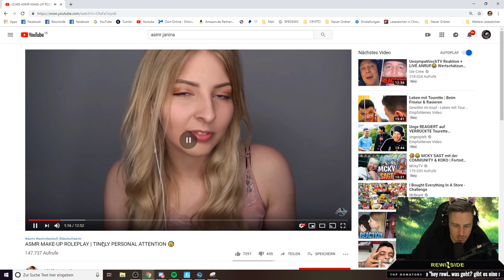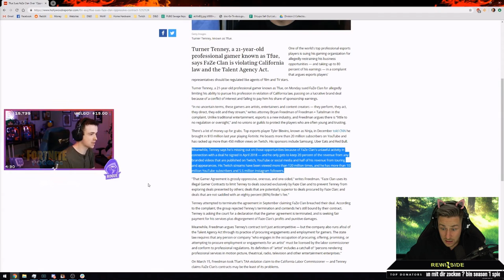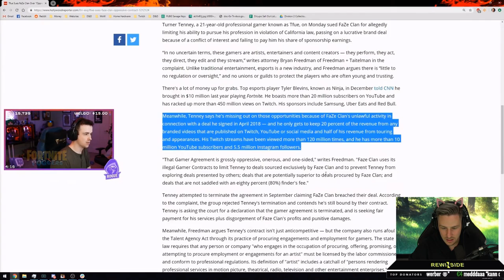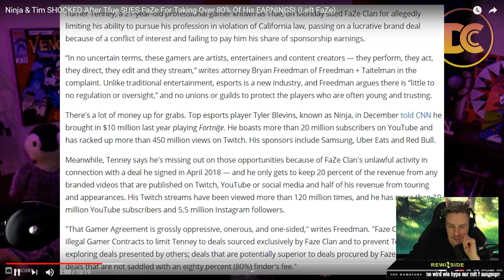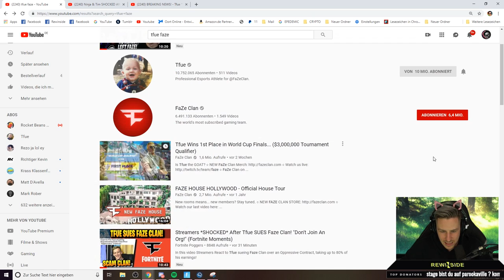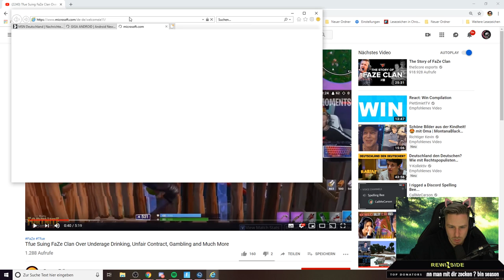REWINSIDE reagiert auf ASMR Amy mega CRINGE | Rewinside Stream Reaktion